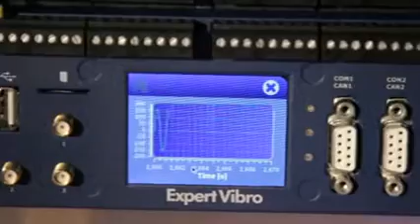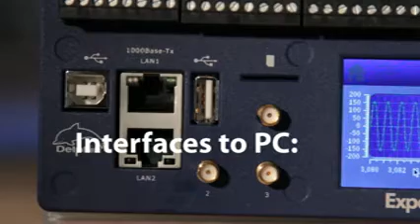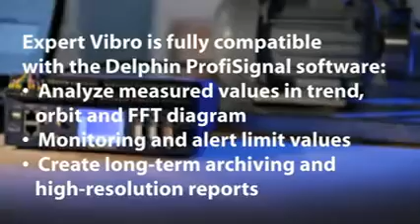Expert Vibro - Vibration measurement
Expert Vibro is Delphin Technology's device for acquiring transient signals and vibrations. The latest processor technology, based on powerful FPGAs, enables up to 16 synchronous channels to be processed at high sampling rates while requiring minimal space.